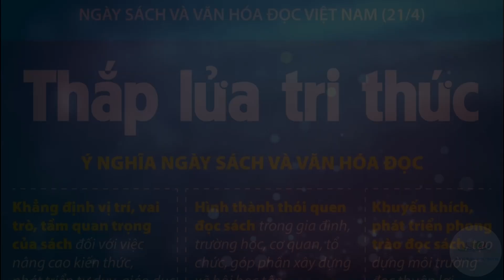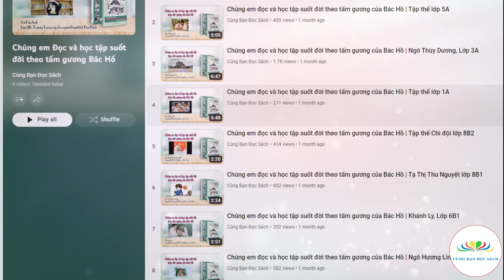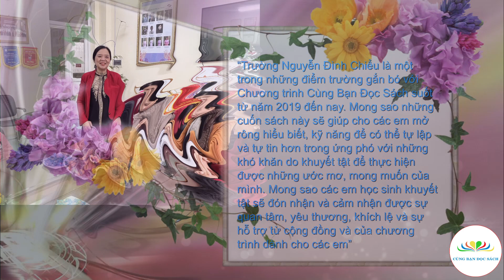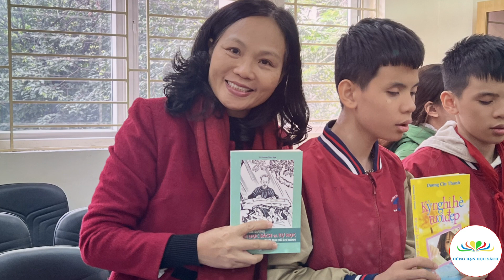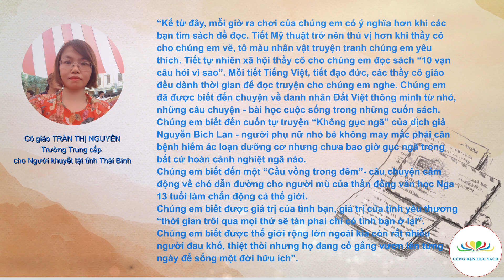Tiếp tục hành trình mang tri thức, tiếp thêm nghị lực cho người khuyết tật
Người đọc: Nguyễn Thị Phương
Thực hiện: Cùng Bạn Đọc Sách